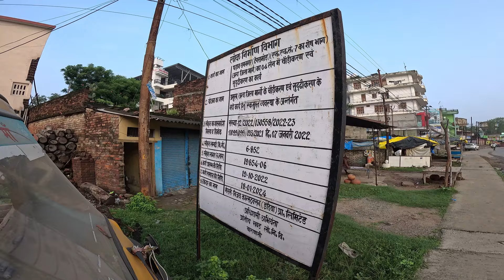Padao Ramnagar Four Lane Project Latest Update